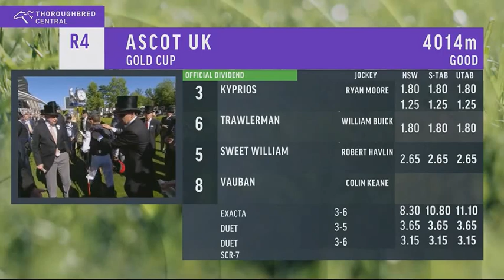2024 ASCOT UK Day Three Colour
2024 ASCOT UK Day Three Colour  20 June

features post race i/view with A O' Brien and Mother

itv Racing

see